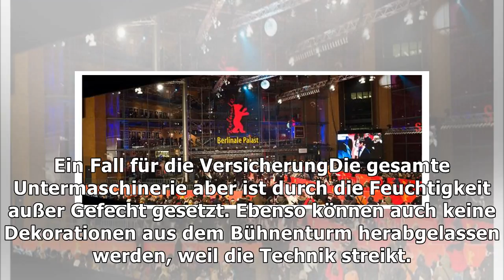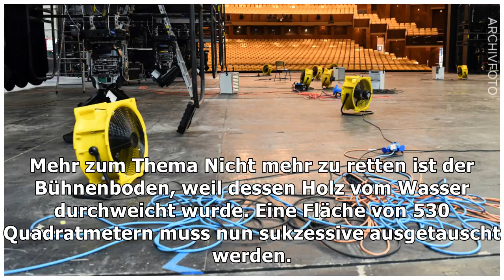Wasserschaden in Deutscher Oper: Notlösungen für Monate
Manche Menschen sprechen ja von „Tankern“, wenn sie die großen Staatstheater meinen. Weil die angebl...